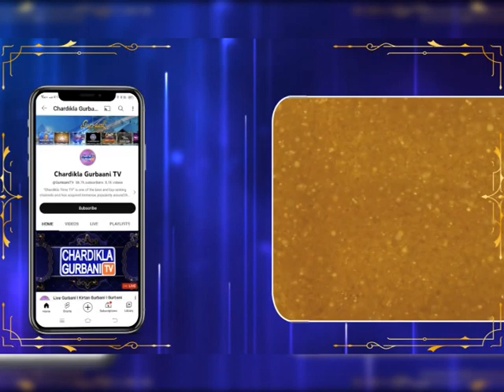Gurbani Varkha | Bhai GurIqbal Singh Ji | Gurbani Kirtan | Chardikla Time TV | 19 July 2023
ਪ੍ਰਸੰਗ - ਸਿੱਖ ਪੰਥ ਵਿੱਚ ਸਤਿਕਾਰਤ ਬੀਬੀਆਂ (ਭਾਗ-21, Part-2)
ਆਪ ਜੀ ਸਰਵਣ ਕਰ ਕਰੇ ਹੋ ਭਾਈ ਗੁਰਇਕਬਾਲ ਸਿੰਘ ਜੀ ਪਾਸੋ ਗਰਬਾਣੀ ਵਰਖਾ.

Gurbani Varkha | Bhai Gur Iqbal Singh Ji | Gurbani Kirtan | Gurbanii Katha Vichar

Chardikla Gurbaani TV is available on Cable Networks #571